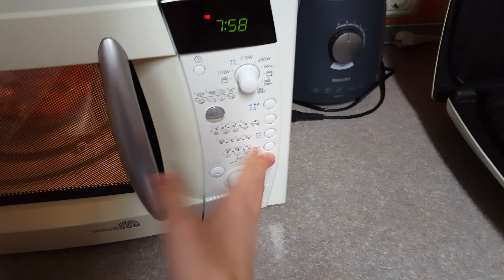How to Prepare to Eat Your Soup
In this video me, the one and only, ijustdontknow i will show you how to get ready to eat your Mothaf@cing soup.